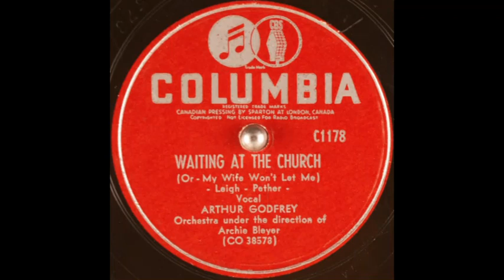Arthur Godfrey - Waiting at the Church (My Wife Won't Let Me) (1948)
Male solo vocal, accompanied by orchestra - directed by Archie Bleyer.

Words & music: Fred W. Leigh & Henry E. Pether.